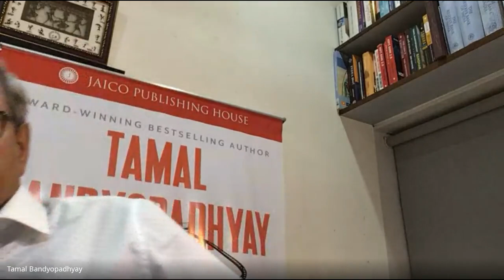Investing for the Future by Tamal Bandyopadhyay Wayanad X Namdapha